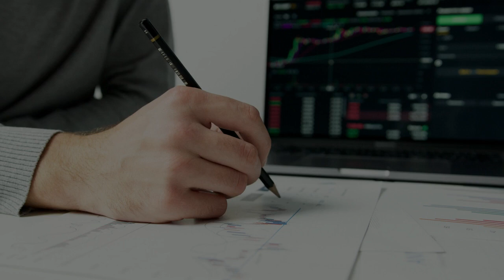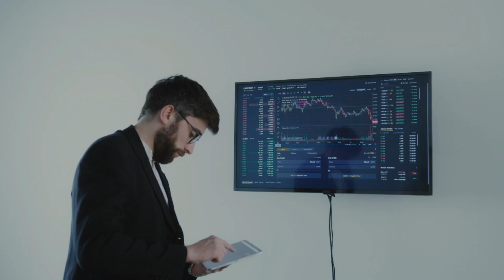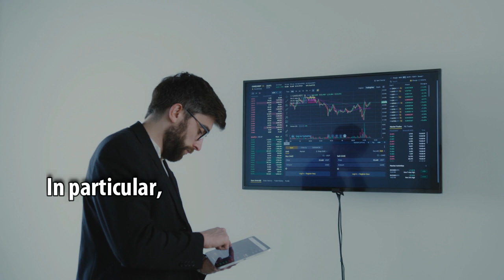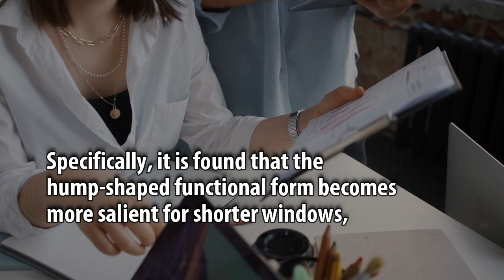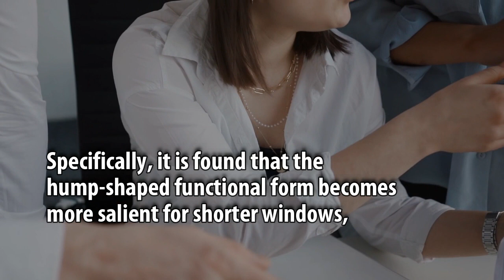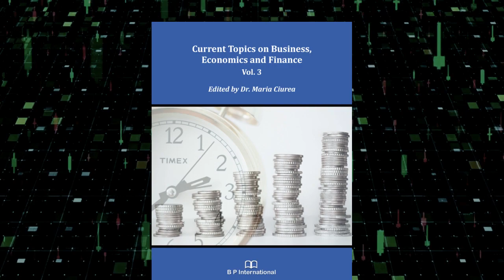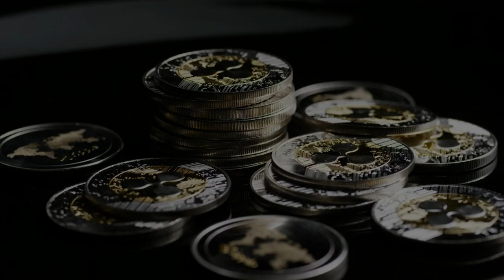Does Internal Governance Govern Intraday Corporate Bond Liquidity? Evidence from Corporate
Does Internal Governance Govern Intraday Corporate Bond Liquidity? Evidence from Corporate Earnings Announcements